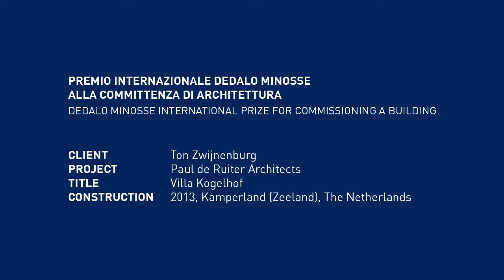Amor Vacui / Interviews. DEDALO MINOSSE 2013/14. PREMIO INTER. ALLA COMMITTENZA DI ARCHITETTURA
PREMIO INTERNAZIONALE DEDALO MINOSSE ALLA COMMITTENZA DI ARCHITETTURA

(DEDALO MINOSSE INTERNATIONAL PRIZE FOR COMMISSIONING A BUILDING)

COMMITTENTE (CLIENT): Ton Zwijnenburg
PROGETTO (PROJECT): Paul de Ruiter Architects
OPERA (TITLE): Villa Kogelhof
REALIZZAZIONE (CONSTRUCTION): 2013, Kamperland (Zeeland), The Netherlands

CONTRIBUTI (CONTRIBUTIONS): PAUL DE RUITER (Paul de Ruiter Architects)